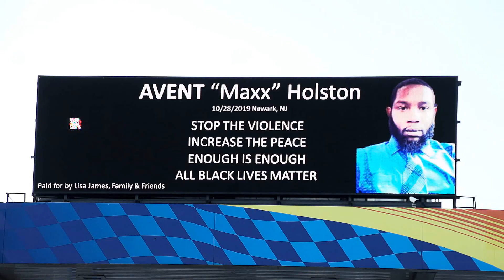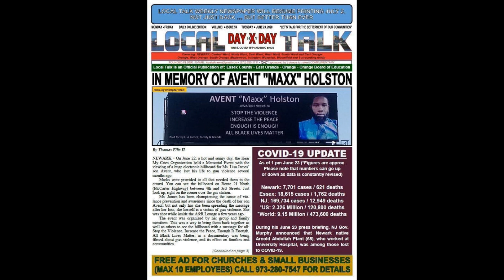Hear My Cries Documentary | All Black Lives Matter Billboard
Hear My Cries Documentary
All Black Lives Matter Billboard

FB: Hear My Cries: Women Impacted by Gun Violence Movement